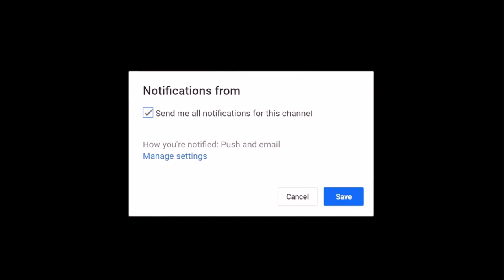OVERPOWERED TRIPLE OPTION RUNNING SCHEME CAN NOT BE STOPPED!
In today's video, I show you guys how to run one of the most unique and fun schemes in Madden 20. Destroy people with this Gun Split Offset Triple Option scheme. I go over the best run and pass plays in the formation and how to have the best success running the plays.